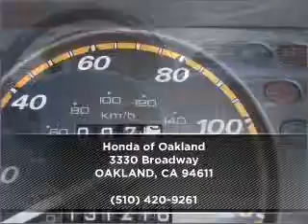2001 Honda CR-V in OAKLAND, CA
Honda of Oakland
2001 Honda CR-V
4-Speed A/T
Mileage:131216